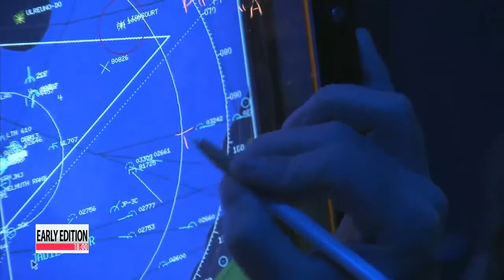Korea to procure stealth-detecting radar, 3 more Aegis destroyers